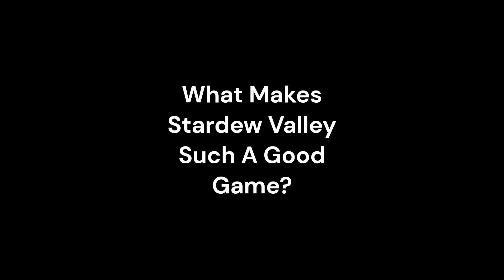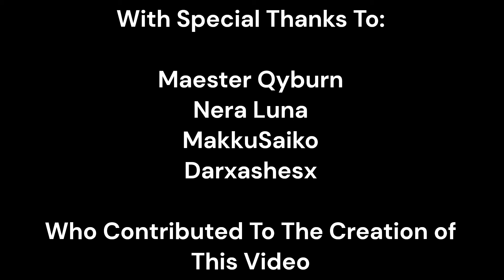What Makes Stardew Valley Such A Good Game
My humble ode to a game I love.